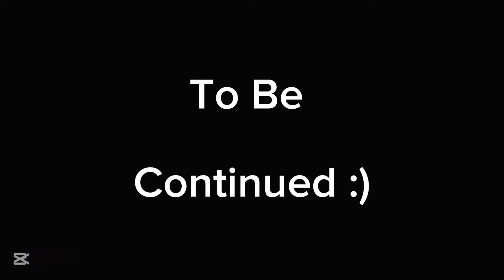Living room main new curtains lagay 🤩 | Routine vlog ✨ | Uzma Family Vlogs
Vlog, daily vlog, vlogs , cleaning , clean , daily vlogger, my daily routine,cooking vlog , daily vlog